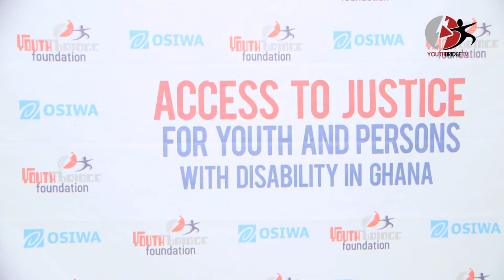ACCESS TO JUSTICE stakeholder meeting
Access to Justice stakeholder meeting at the MJ Grand Hotel